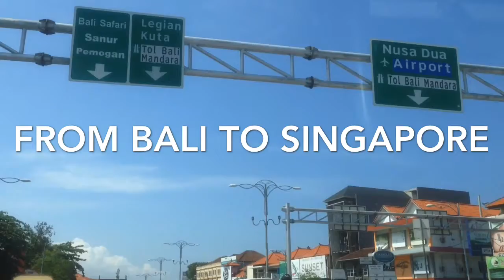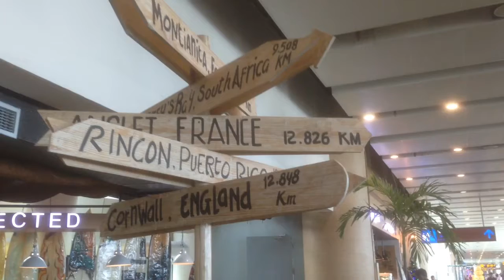Bali - Singapore - Shanghai